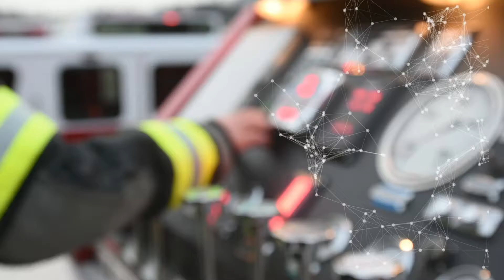Captium - Connected vehicle platform built for Fire and EMS.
Captium Keeps You Running
Captium connects the equipment used everyday on emergency vehicles enabling proactive decisions for streamlined operations, increased up time, and improved vehicle health to keep you running when it matters most. By staying connected, you are given back critical time to focus on your job and catch issues before they turn into costly repairs.
Captium Keeps you Informed
IDEX Fire & Safety has partnered with leaders in security, cloud computing, emergency vehicle manufacturing, and first responder equipment to harness the power of IoT (Internet of Things) for first responder. Captium connects your apparatus and smart equipment for real-time remote diagnostics and over-the-air updates.
Captium Keeps You In Control
Captium provides users with an intuitive web dashboard, mobile access from anywhere at anytime, and the ability to seamlessly share key data and critical information. By staying connected, you have complete control to keep a vehicle up and running from anywhere in the world.